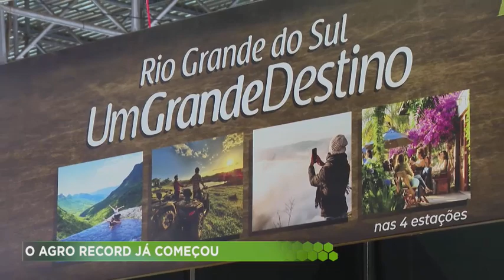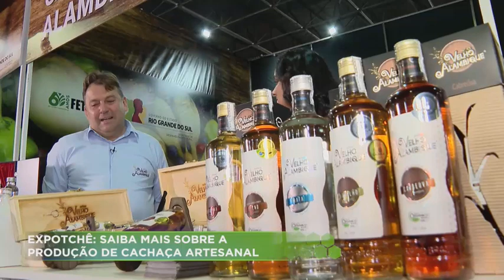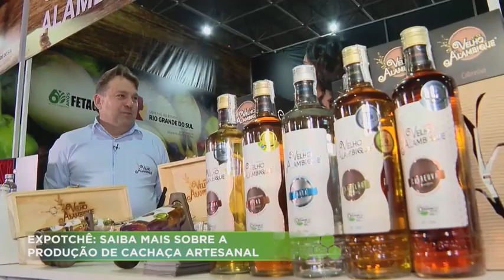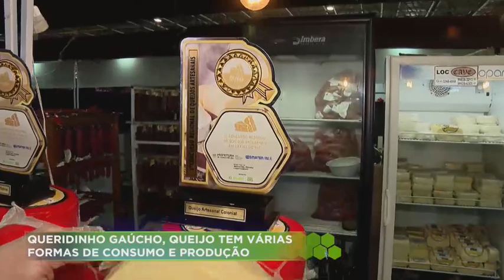Veja a íntegra do Agro Record deste domingo (11)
Agro Record é um programa jornalístico exibido aos domingos. O programa mostra as principais novidades sobre o agronegócio na região Centro-Oeste para quem deseja ficar bem informado.